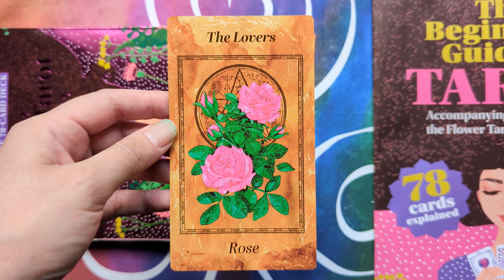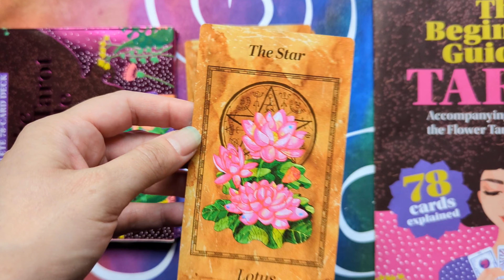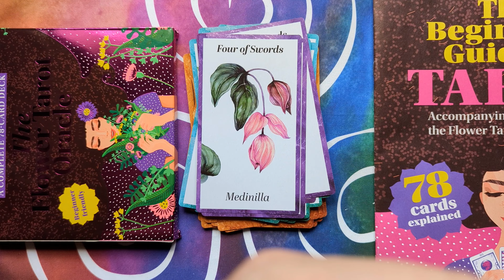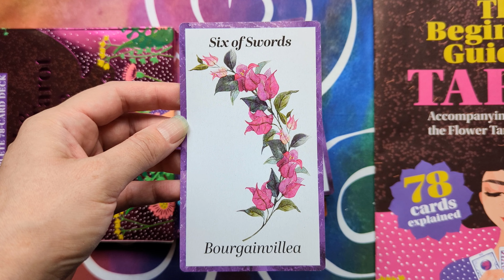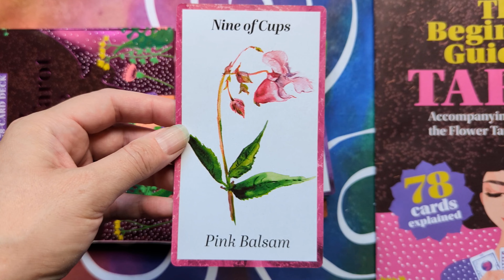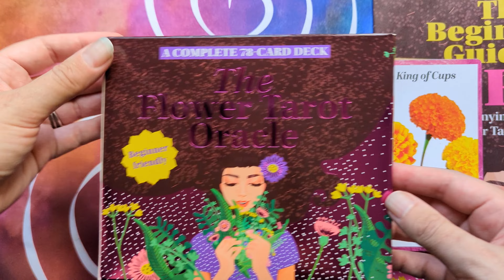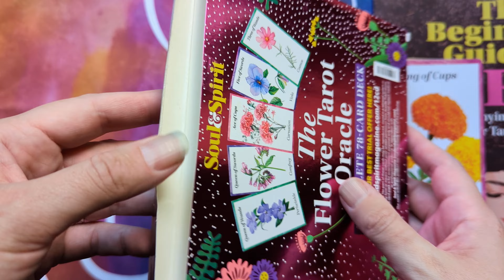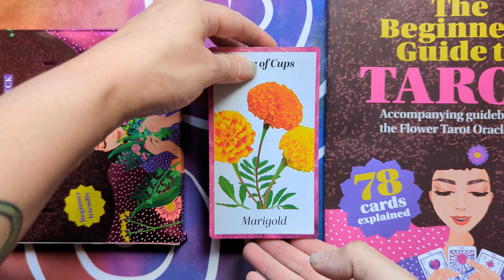The Flower Tarot Oracle - Silent Flip-through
The Flower Tarot Oracle by Soul & Spirit Magazine

78 colour tarot cards in a tuckbox. A separate full colour magazine called The Beginner's Guide to Tarot accompanied this deck.

Published by Soul & Spirit Magazine, this deck and magazine/guidebook was a cover gift with the September 2022 issue.